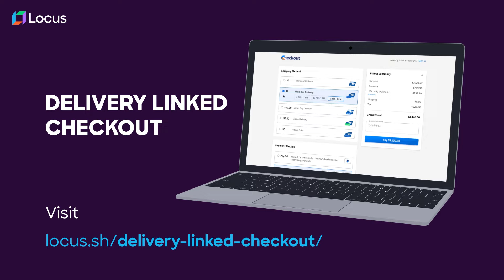Offer Multiple Shipping Options with Delivery Linked Checkout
Delivery Linked Checkout!

This latest addition to the Locus platform enables businesses to offer customers multiple customizable delivery schedules and any-time cancellations while maintaining optimal capacity and service efficiency.

Delivery Linked Checkout is a strategic enhancement to Locus’ real-world ready Dispatch Management Platform—an integrated module to help retail businesses deliver customer delight and achieve operational excellence in last-mile logistics.

From providing a wide range of preferred delivery options across 10-minute, express, two-hour, same-day, or next-day fulfillment to calculating capacity, and customer availability to offering sustainable delivery slots and more, the Delivery Linked Checkout feature in combination with our Locus’ Dispatch Management Platform can unlock new fulfillment capabilities and meet increasing demands quickly.